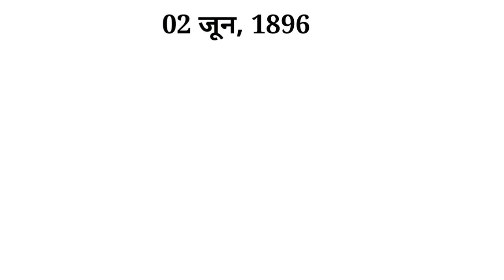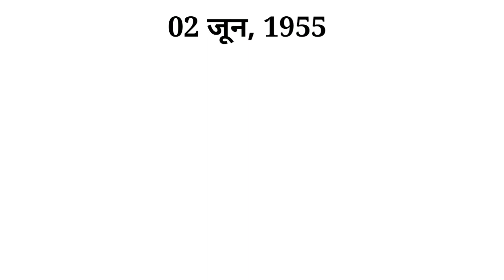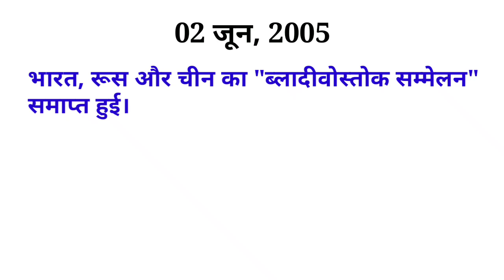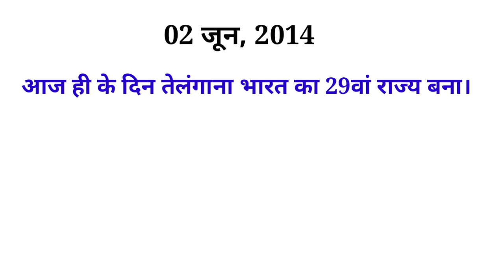02 JUNE 2020 | आज का इतिहास | Today's History | Current Affairs| Online Education Track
02 JUNE 2020 | आज का इतिहास |

In this vedio I will discuss history of the 02 JUNE  (आज का इतिहास) Today's History. It is also current affair. | Today's History | Current Affair | 2020

02 JUNE 2020
आज का इतिहास
Today's History 2020
Current Affairs
All important points are covered.